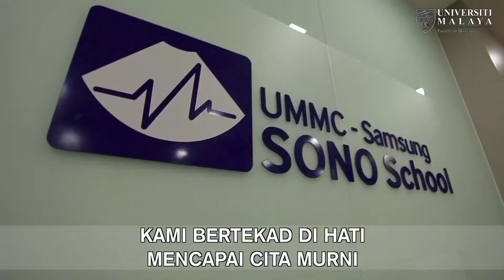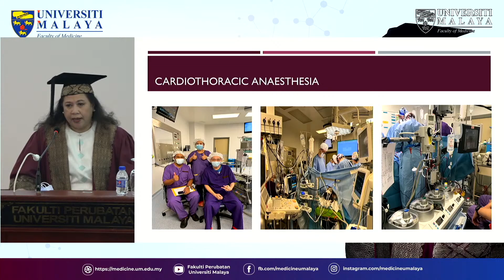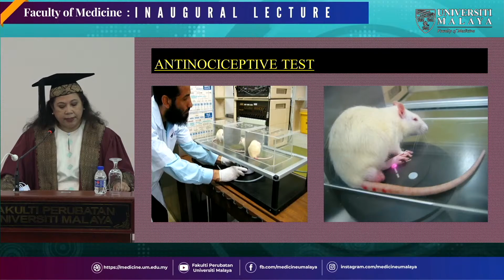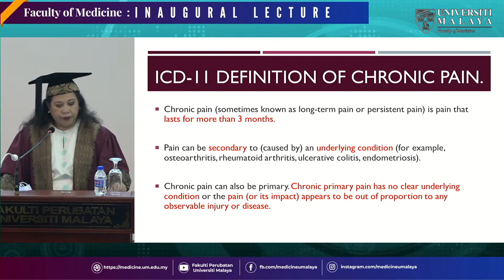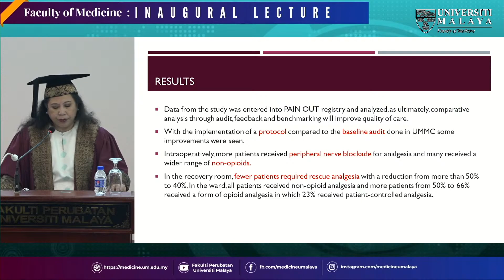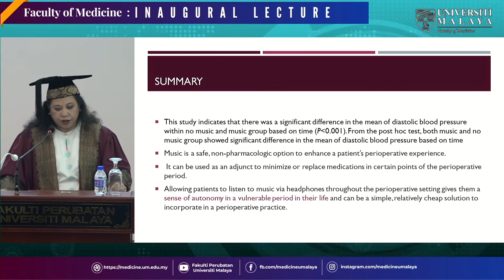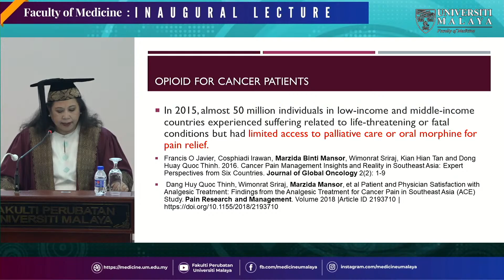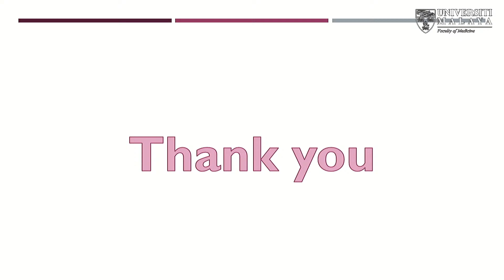Syarahan Perdana Professor Dr. Marzida Mansor